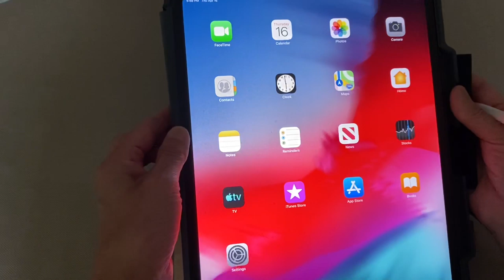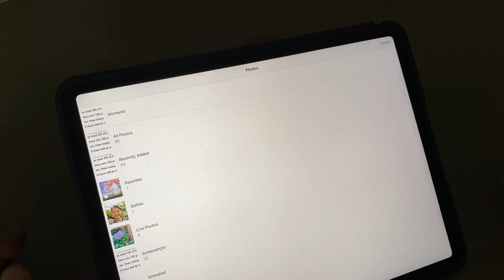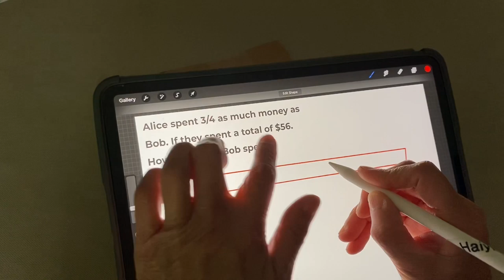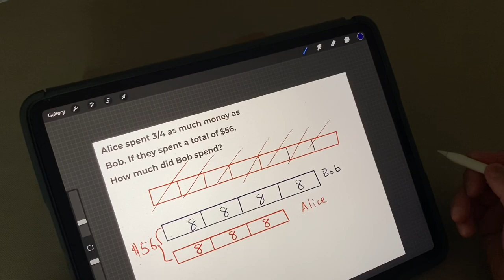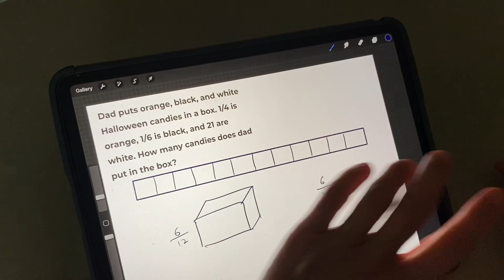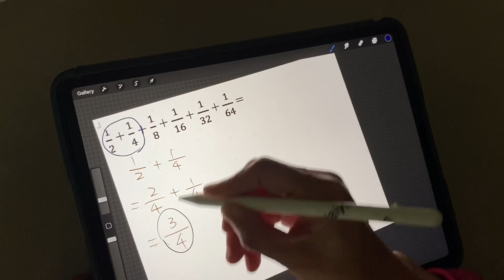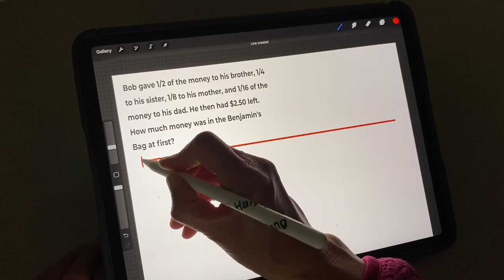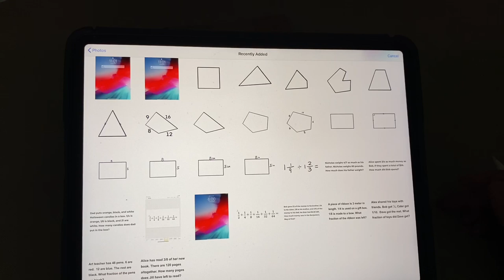Drawing math problems on iPad